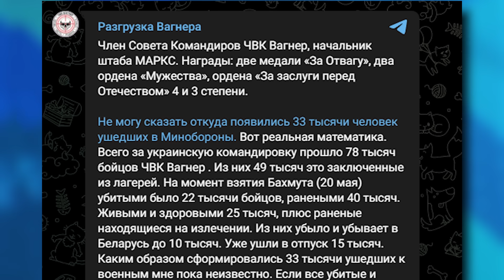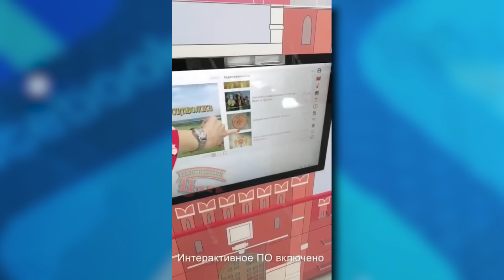Вагнеровцы едут в Африку, Минздрав РФ призывает рожать, а в их армии процветает коррупция | В ТРЕНДЕ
Сегодня В ТРЕНДЕ: Пригожин встретился со своими боевиками. На российском ТВ рассказали почему Путин не летит в ЮАР. Часть российских Лад оказались непригодны для продажи. Глава Минздрава РФ призвал женщин рожать, а не работать и многое другое!

0:00 Анонс
0:49 Приветствие
1:00 Пригожин встретился со своими боевиками
2:18 Вагнеровцы рассказали о своих потерях
2:55 ЧВК Вагнер едет в Африку
4:04 Путин не летит в ЮАР. На российском ТВ рассказали почему
5:06 Глава Минздрава РФ призвал женщин рожать, а не работать
6:25 В реанимации Оренбургской больницы потоп
6:58 В РФ появился новый вариант навязывания патриотизма детям
7:51 Дочь погибших на Керченском мосту отправляют на отдых в Крым
8:45 Главный союзник Украины – коррупция в Армии РФ
9:55 Часть российских Лад непригодны для продажи
10:34 Россиянам не дают в аренду автомобили